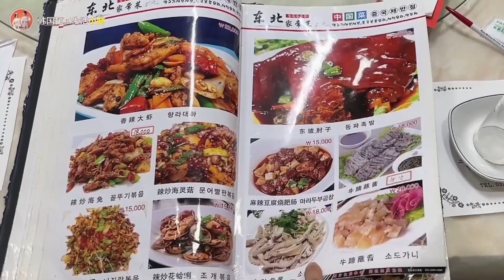韩国打工的亲戚来饼店做客，妈妈见到娘家人特别开心，小胖小时候为啥总挨揍【韩国打工生活小胖】